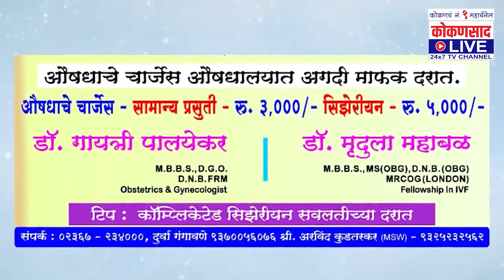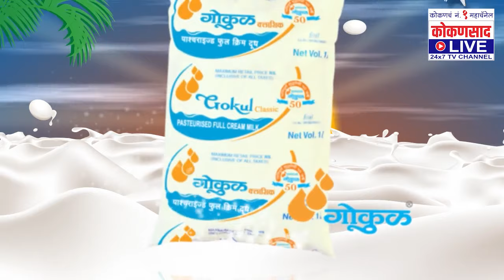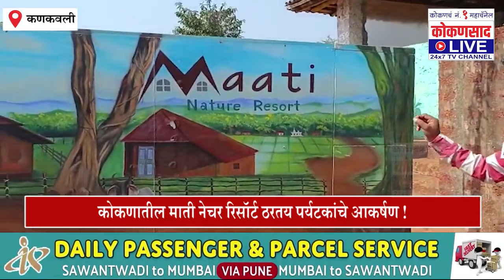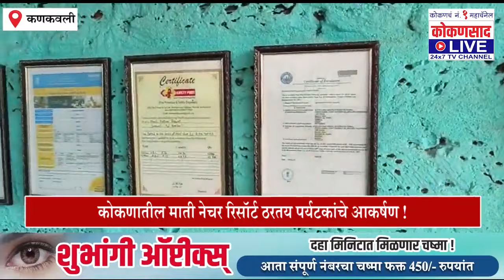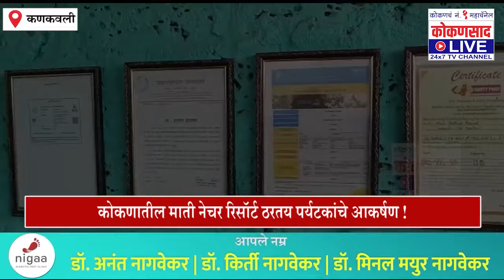कोकणसाद LIVEचं A टू Z बुलेटिन |【29:12:22】| Kokansaad Live